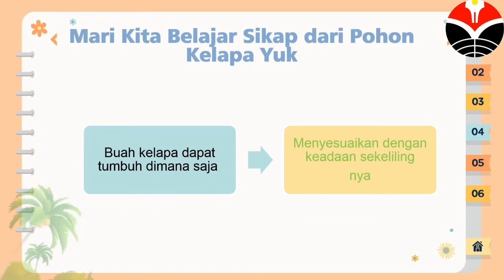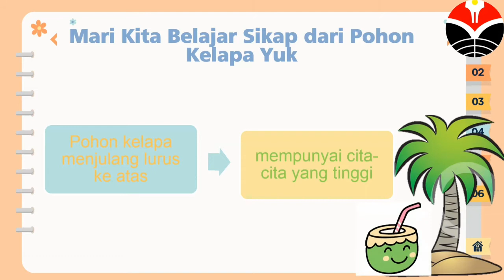Video Pembelajaran Bahasa Indonesia , Kelas 3 "Lambang Pramuka"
Almira Permatasari (1700376)
Nurul Aini Azkiyyah (1700393)

Guru Pamong : Nur Aidah, S.Pd

PLSP UPI PURWAKARTA 2021
UPTD SDN 1 NAGRIKIDUL PURWAKARTA